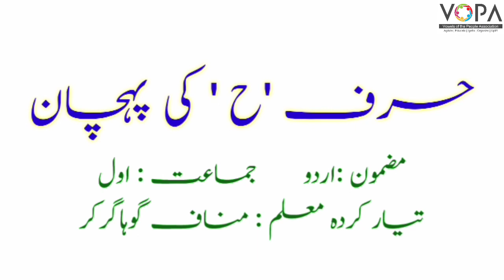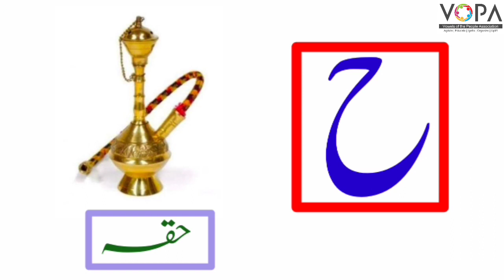FLN | Urdu | Chap No.3 | اردو پڑھنا | ج، چ ،ح ،خ | V3 | V-School